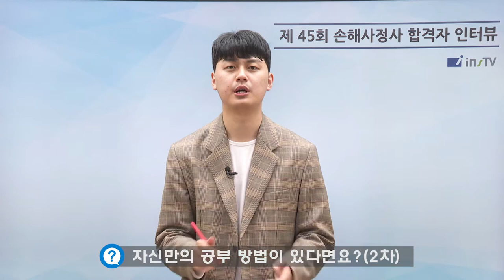[45회 신체손해사정사 합격인터뷰] 비전공 대학생 7개월 생동차 ‘40일의 기적’ ｜ 인스TV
45회 손해사정사 최다 합격! 차량손사 수석합격! 재물손사 수석합격!
23년, 합격자 인터뷰의 주인공은 바로 당신입니다!

더 많은 신체손해사정사 합격수기가 궁금하다면?

▶손해사정사 1차 프리패스
- 손해사정사 1차 전과정 포함
- 23년 1차 시험일까지 무제한 수강가능

▶신체손해사정사 2차 big4프리패스
- 과목별 선택한 4명의 교수님 전과정 포함
- 23년 2차 시험일까지 무제한 수강가능

▶차량손해사정사 2차 패키지
- 23년 차량손해사정사 전과정 포함
- 23년 2차 시험일까지 무제한 수강가능

▶재물손해사정사 패키지
- 23년 재물손해사정사 전과정 포함
- 23년 2차 시험일까지 무제한 수강가능